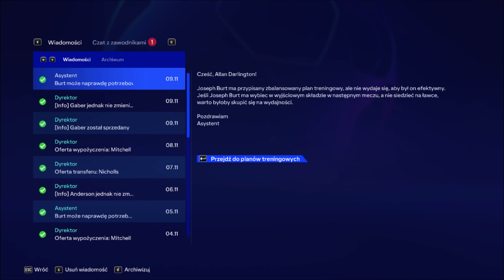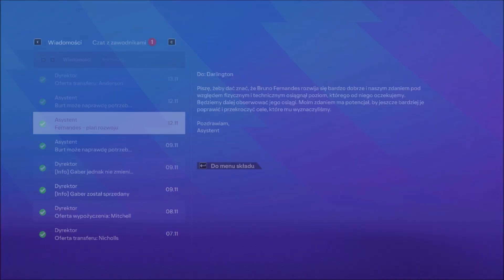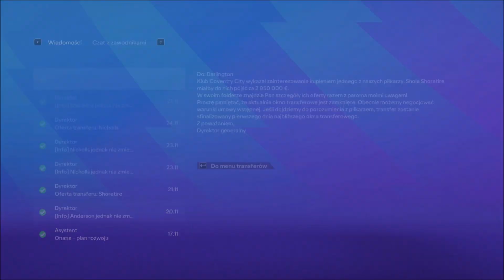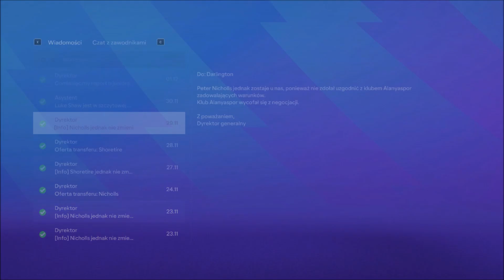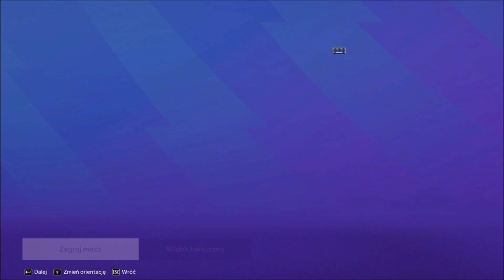Awansujemy do 1/8 finału LIGI MISTRZÓW?! #15 | FC 24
Witajcie w karierze menadżera w FC 24. Zapraszam do śledzenia tej serii, której odcinki ukazują się od poniedziałku do piątku o godzinie 17:00.

KOMENTUJ!

UDOSTĘPNIAJ!